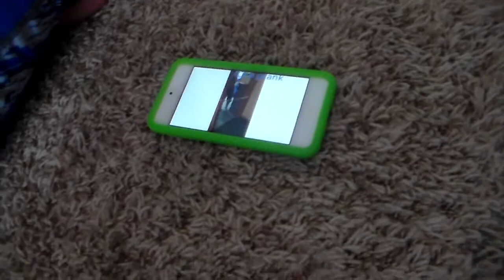No Name ; No Grown Up Party